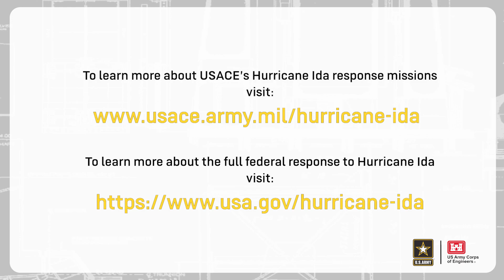USACE First Temp Power Install for Hurricane Ida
USACE personnel are deployed and engaged, coordinating with local, state, and federal partners in the affected areas. USACE was able to deliver and install the first FEMA emergency temporary power generator at the Southeast Louisiana Veterans Home, a 156-bed facility, in Reserve, Louisiana within 24 hours of Hurricane Ida making landfall.

LA, UNITED STATES
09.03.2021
Video by Patrick Bloodgood
U.S. Army Corps of Engineers Headquarters
Category: Package
Video ID: 812474
VIRIN: 210903-A-OI229-926

This work, USACE First Temp Power Install for Hurricane Ida, by Patrick Bloodgood, identified by DVIDS, must comply with the restrictions shown
The purpose of this channel is to reupload videos from the Defense Visual Information Distribution service in order to make works by the United States Department of Defense more accessible.